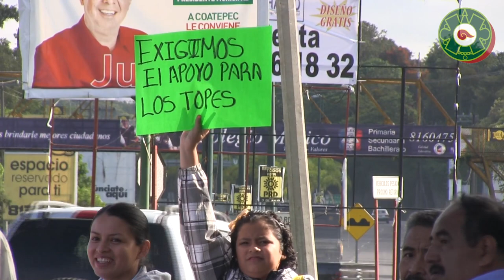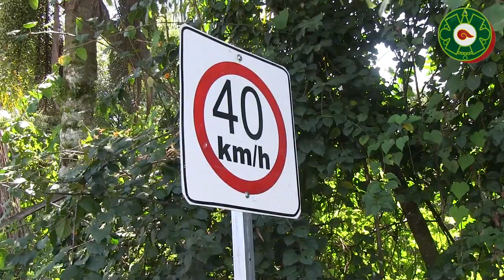Cierran autopista Coatepec Xalapa